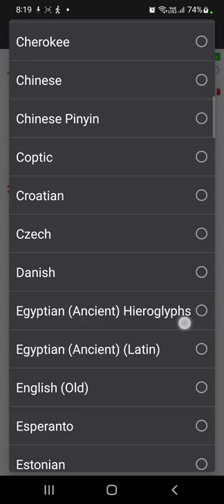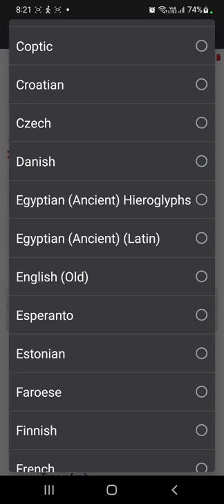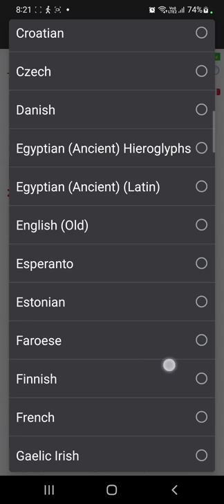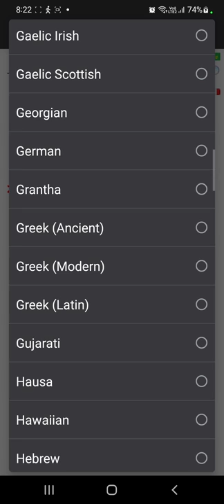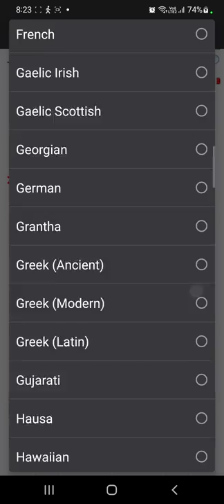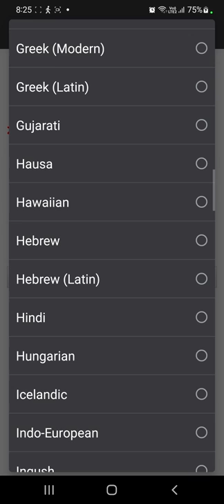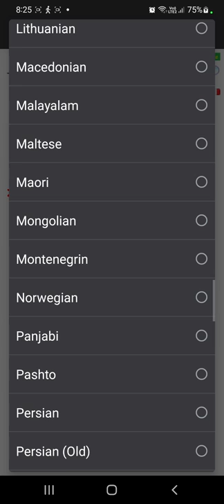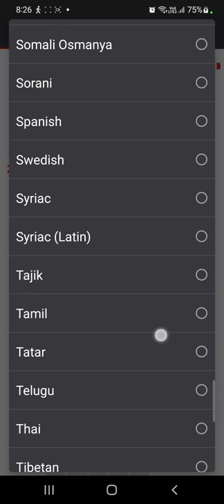موقع لوحة مفاتيح كل اللغات..تقريباً..